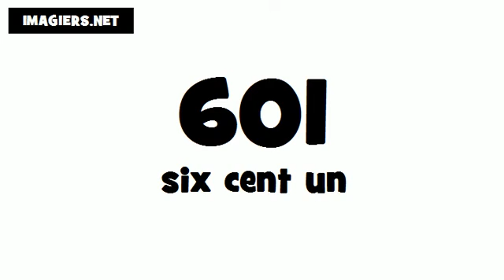How to pronounce in French # 601